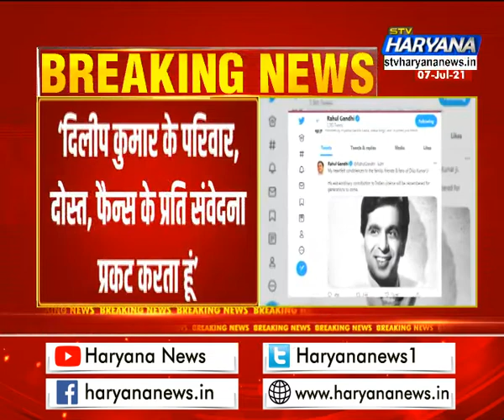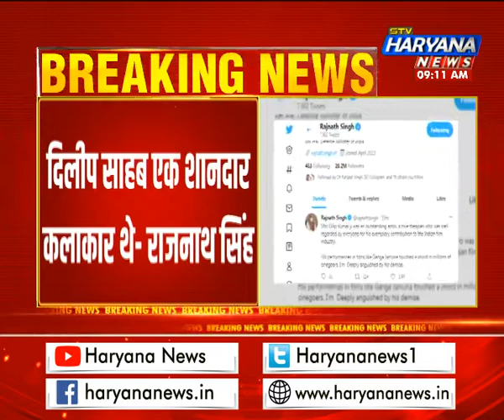नहीं रहे ‘ट्रेजेडी किंग’ दिलीप कुमार, PM मोदी समेत कई दिग्गजों ने निधन पर जताया शोक